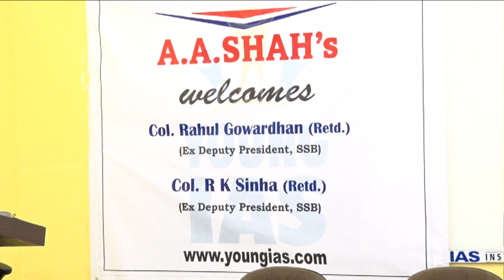Defence Services Seminar- 1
Guidance by Col Rahul Gowardhan (Retd) Dy President, SSB & Col R. K. Sinha (Retd) Dy President, 19SSB